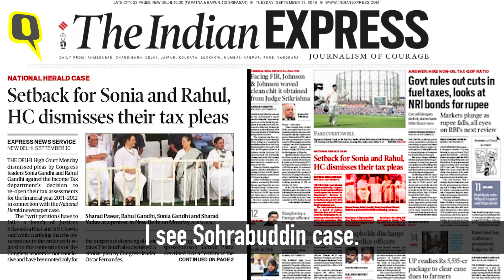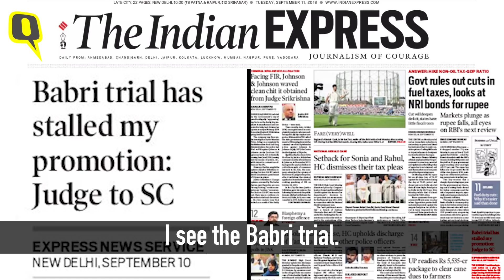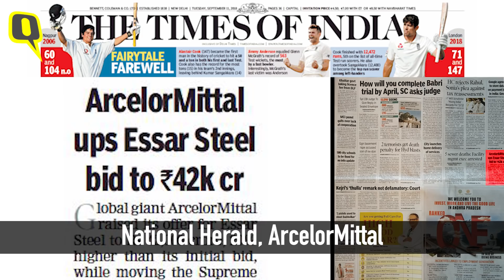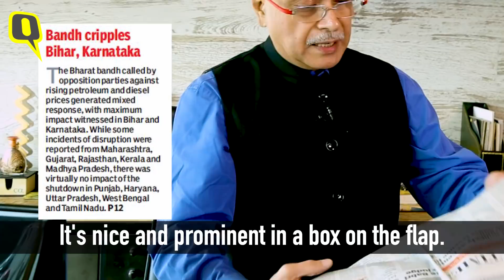Dear Newspapers, Where’s Your Coverage on Bharat Bandh? | The Quint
When a BharatBandh happens, newspapers normally report it as a front-page headline, whether successful or not. However, yesterday's bandh found very little prominence in leading newspapers such as TheTimesOfIndia or TheIndianExpress.